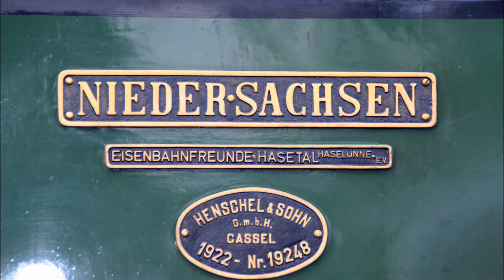Foto video Stadskanaal onder stoom met muziek 18 sep